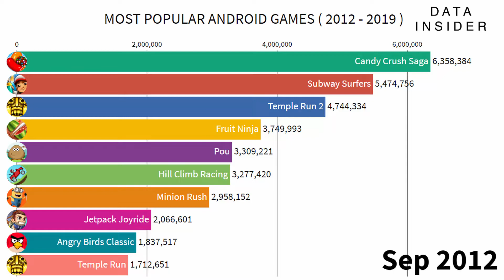Most Popular Games 2012 - 2019 - Watch out for the shock!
This incredible timeline shows the most popular games since 2012 till 2019.
These are official worldwide statistics based on daily traffic.

I am based in the UK and my day job I work as a Data Analyst. This channel is a hobby and I love to put data into a visual format so Data/stats can be enjoyed by everyone.

It will give me motivation to keep providing you more videos.
If there are any other video idea's, please comment in the comments section.